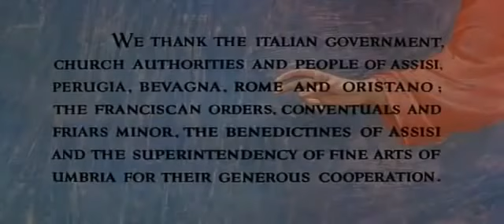St Francis of Assisi Full Movie